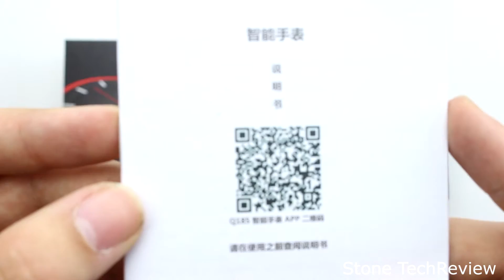Unboxing LaTEC Bluetooth Smartphone Uhr 4cm Touchscreen Smartwatch Armbanduhr unterstützt